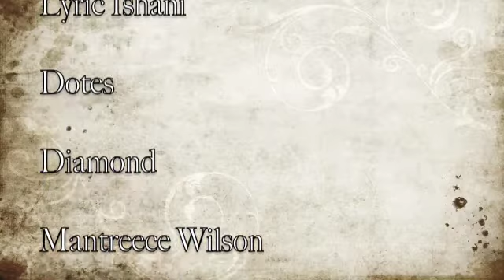Love Jonz - Diamond Wilson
highnoononline.tv pass the mic, Love Jonz, marshall arts complex, duncanville, texas